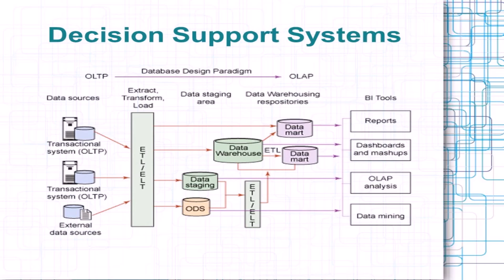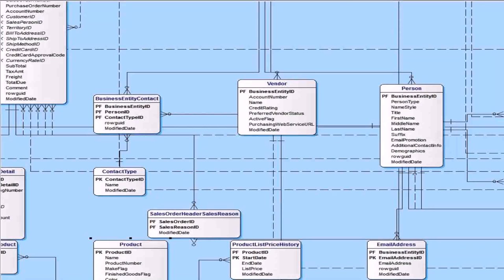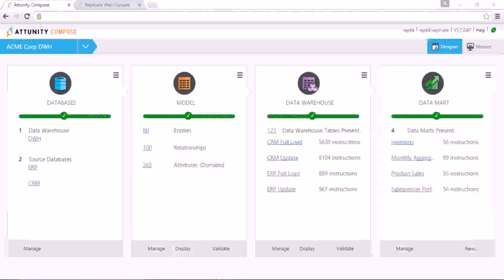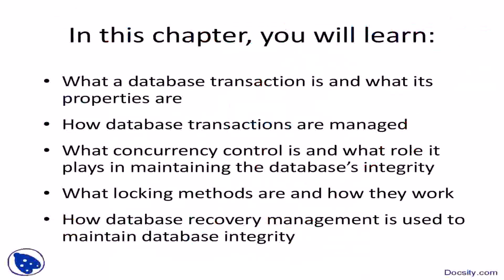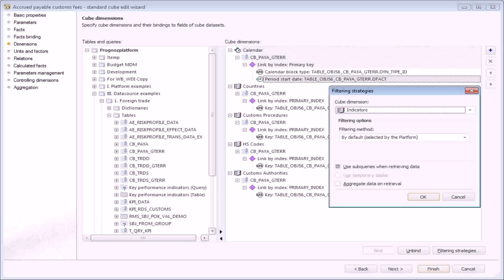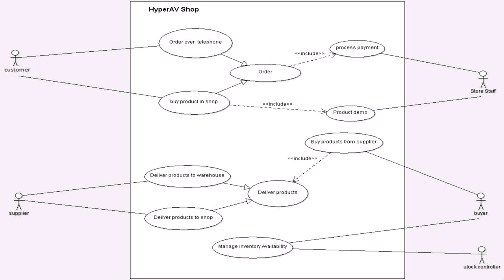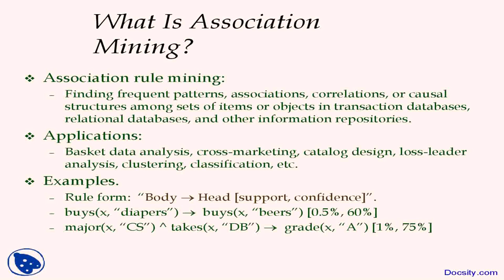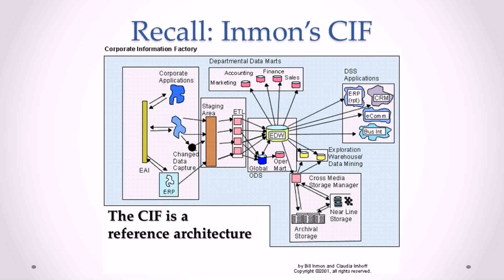Warehouse Database Design - DaddyGif.com (see description)